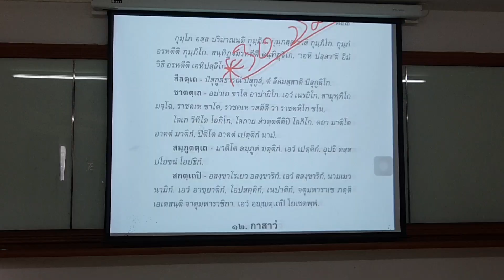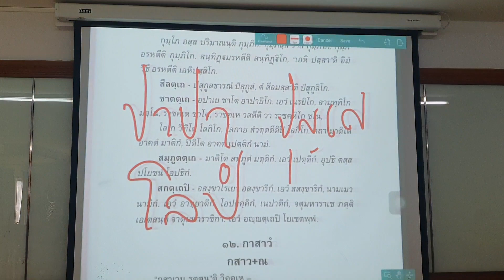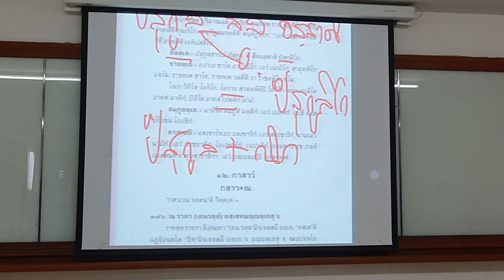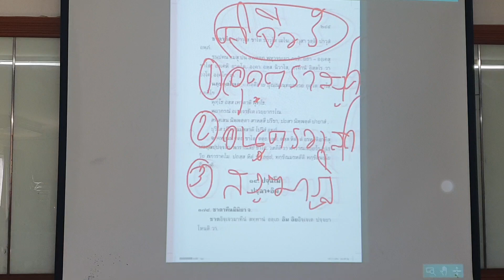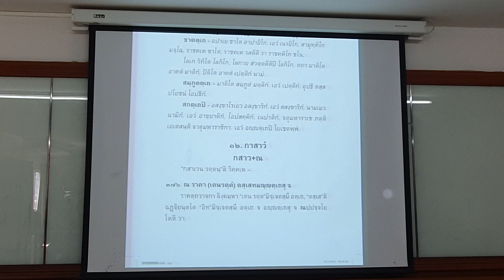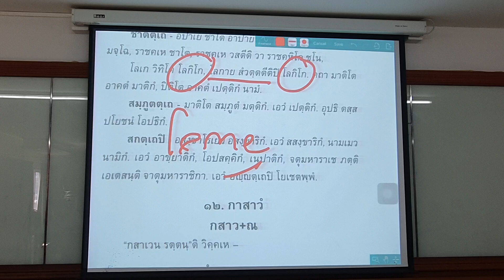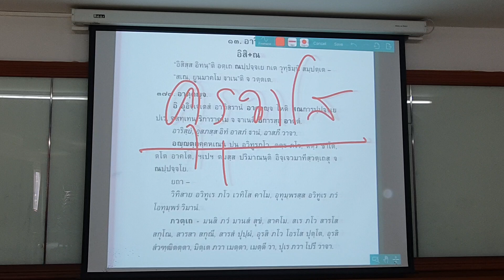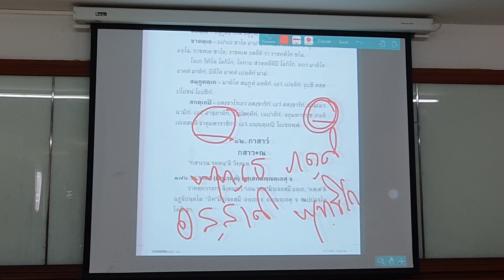012 ปทรูปสิทธิเบื้องต้น "ตัทธิต" สํสฏฺฐาทิอเนกตฺถตทฺธิต (๕) : อาจารย์จำรูญ ธรรมดา 060467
🍃🍃 "ตัทธิต" ตอน ๑๒
สํสฏฺฐาทิอเนกตฺถตทฺธิต (๕)
🌼. อาจารย์จำรูญ ธรรมดา
บาลีใหญ่ จากสำนักเรียนวัดท่ามะโอ
สาสนธช ธัมมาจริยะ (ปาลิ) เมียนมา
นักวิชาการศึกษาอภิธรรมโชติกะวิทยาลัย
และ ศษ.บ., ปร.ด. (กิตติมศักดิ์)
เตปิฏกสุเตสีบัณฑิต รุ่น ๙ ชั้นปี ๓
เทอม ๑

และ ชวนติดตามข่าวสารและคลิปการสอน
ของ สถาบันเตปิฏกสุเตสีบัณฑิต  ทุกชั้น ทุกวิชา